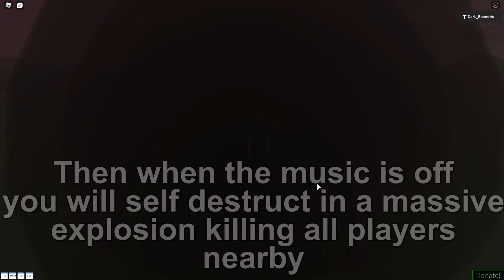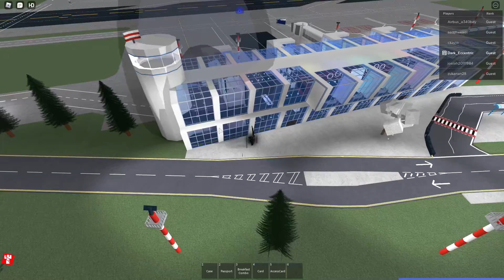Roblox Script Showcase Episode#1702/Caducus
In this video i showcase the Caducus require script made by SezHu